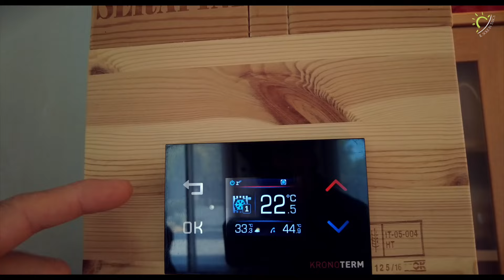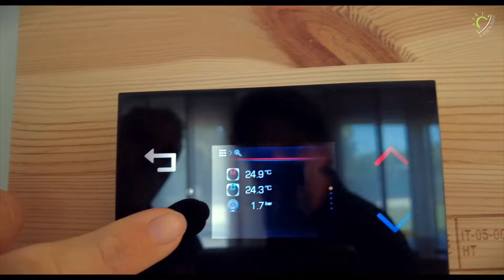POMPA DI CALORE? Non fare l'ERRORE di Mauro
Ciao ragazzi, oggi siamo qui con Mauro per scoprire perché abbiamo optato per una Pompa di Calore di Alta Qualità, anziché per una soluzione standard. Mauro ci spiega tutto nei dettagli mentre ci mostra la sua splendida casa e l'impianto performante che ha installato.

Partiamo da un punto fondamentale se devi scegliere una pompa di calore per la tua casa:  non è solo una questione di efficienza energetica, ma c'è molto di più. Ad esempio? Un sistema di monitoraggio ti offra il controllo totale da remoto e un'assistenza su cui poterti davvero affidare.

E' proprio questo uno degli aspetti che ha convinto Mauro a scegliere una  pompa di calore piuttosto che una caldaia a biomassa o altre soluzioni.  Nel video tour potrai anche vedere l'impianto fotovoltaico, la cui produzione verrà integrata dalla pdc, rivelandosi una scelta vincente per il comfort della sua famiglia.

Ma è davvero così semplice prendere una decisione in materia di riscaldamento nel 2024? Non proprio e ti spieghiamo perché.

Nonostante la tecnologia sia sempre in aggiornamento, molti commettono errori grossolani nella scelta del sistema di riscaldamento. Questi errori comportano spesso perdite economiche e stress inutile per te e la tua famiglia.

In un contesto in cui alcuni cercano di rimediare autonomamente, altri si trovano senza budget e fiducia, accettando le conseguenze del danno subito.

Tuttavia, nel 2024, la scelta tra un sistema totalmente elettrico e un impianto a biomassa, come pellet o legna, non è universale. La soluzione ideale dipende da un'analisi tecnica, una valutazione economica e dalle tue abitudini personali.

Perciò, ti diamo tre consigli preziosi se ti trovi a dover fare questa scelta importante.

1.Innanzitutto, cerca la conoscenza in modo neutro, evitando di dare per scontato di avere già la soluzione migliore.
2. In secondo luogo, affidati a tecnici neutri e specializzati, che non siano interessati solo a vendere un prodotto.
3. Infine, evita i kit "copia e incolla" promossi da aziende commerciali, che spesso subappaltano il lavoro a terzi.

Se non conosci la tua migliore soluzione, per aiutarti, abbiamo sviluppato una soluzione neutra e professionale: un modulo di autoanalisi, che ti permette di fornire informazioni cruciali per ottenere una valutazione accurata.

Il nostro team di tecnici specializzati utilizzerà un simulatore per analizzare i tuoi dati e fornirti una serie di soluzioni personalizzate. L'autoanalisi comprende la valutazione della tipologia di combustibile più adatta a te e la percentuale di risparmio rispetto alla soluzione attuale.

Date la delicatezza e la complessità della scelta, questo strumento sembra essere un valido alleato per chiunque si trovi a dover prendere decisioni importanti in merito al riscaldamento domestico.

🟢 Se ritieni che questa procedura possa essere utile per la tua situazione, ti invitiamo a compilare il modulo di autoanalisi qui

Attraverso questo processo, potrai ottenere una chiara comprensione di quale soluzione sia davvero la più adatta alle tue esigenze, basandoti su dati concreti e valutazioni professionali.